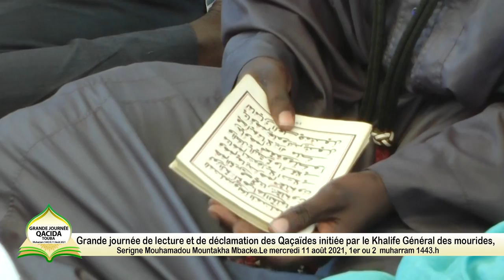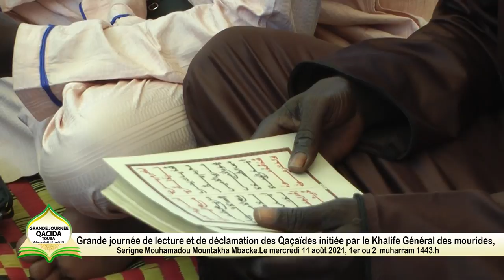Appel de Serigne Am Diop: Grande Journée de lecture et de déclamation des Qaça'id du 11 Août 2021